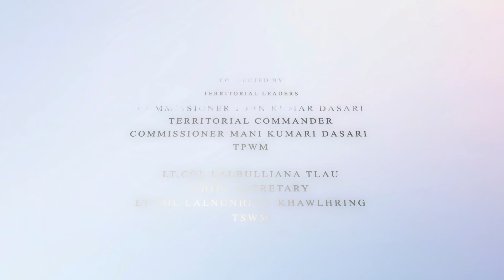Messengers of God's Love | Session 1995-1997 | 25 Year's Long Service Order |The Salvation Army ISET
India South - Eastern Territory

Messengers of God's Love Session 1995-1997
25 Year's Long Service Order

Conducted by
Commissioner John Kumar Dasari, Territorial Commander
Commissioner Mani Kumari Dasari, TPWM

Lieut-Colonel  Lalbulliana Tlau, Chief Secretary
 Lieut-Colonel Lalnunhlui Khawlhring, TSWM

Supported by
Personnel Department - ISET